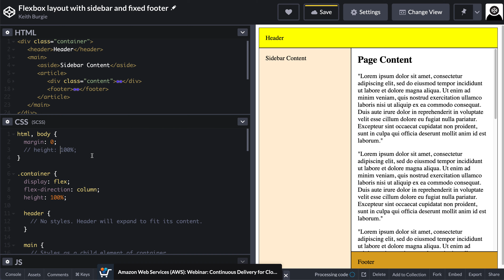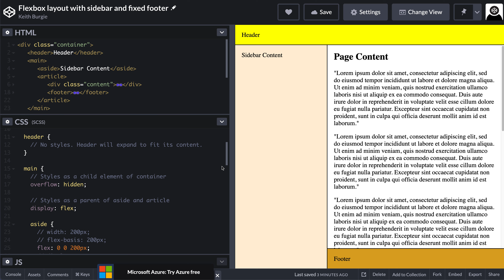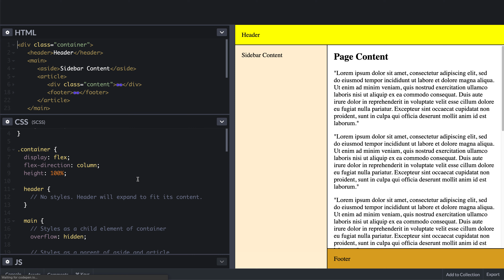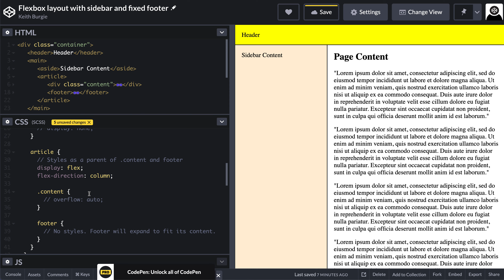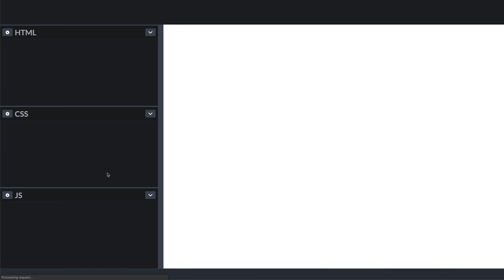Flexbox layout with sidebar and fixed footer